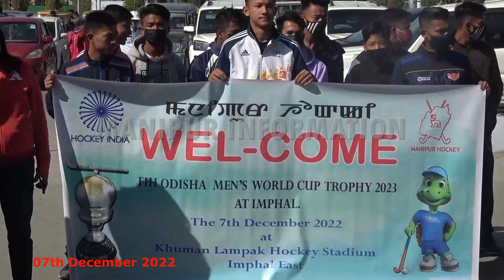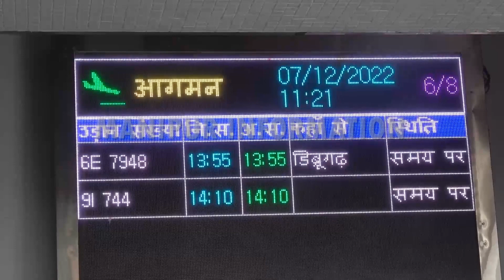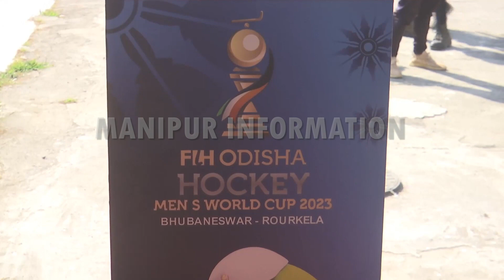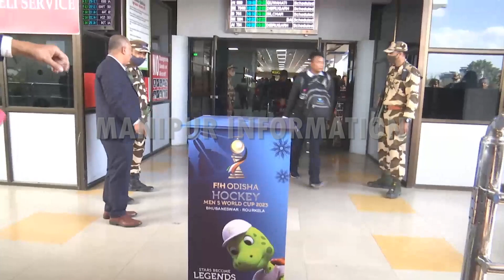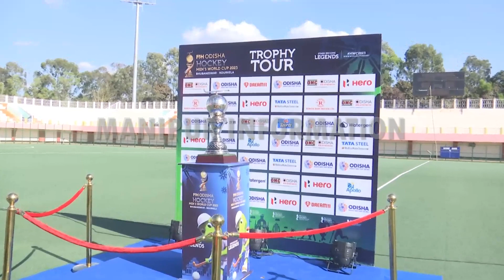State gives befitting welcome of FIH Odisha Hockey Men’s World Cup Trophy at Imphal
Imphal ( Manipur ) ( INDIA ) :: Coming from Kolkata, the trophy landed in Imphal. Manipur recieved the FIH Odisha World Cup Trophy  was brought from Kolkata by the President Manipur Hockey, Secretary Manipur Hockey and Former President Hockey India, also the advisor of Manipur Hockey and landed at Imphal Bir Tikendrajit International Airport, where a warm reception was held by the Youth Affairs and Sports Minister Konthoujam Govindas, alongwith Executive Members of  Manipur Hockey, Officials of Youth Affairs and Sports, State Hockey Players and 1st Manipur Rifles band played their band on the arrival of the Trophy.

The trophy was taken on a motorcade where the Trophy was carried all the way long on a Gypsy Jeep at the Western Kangla gate, giving the opportunity for the public to get a glimpse of the Trophy for a while, and later brought at the Hockey Stadium, Khuman Lampak Sports Complex.

Governor opened the trophy to the public in the ceremony. Youth Affairs & Sports Minister Govindas Konthoujam, Commerce & Industry Minister Nemcha Kipgen, Social Welfare Minister H. Dingo, Dr, Th. Radheshyam Singh, MLA and President of Manipur Olympic Association, Khoirom Loyalakpa, President Manipur Hockey, Gyanendro Ningombam, Member, Hockey India, Dr. Basudev Singh, Former President, Manipur Hockey, Kshetrimayum Thoiba Singh (Olympian), Life time President, Manipur Hockey, Dy. IGAR ( South ) and players attended the welcoming ceremony.

Governor said, Manipur is popularly known as the ‘Power House’ of sports in the country. He said, we should build up our strengths so that we can become world beaters. Though the State is small in size, it has already produced 7 Olympians in Hockey. Apart from Hockey, Manipur has produced many Olympians in almost all the sports disciplines. Shri La. Ganesan further said that with the fresh initiative taken up the Government of India in the recent past in the field of games and sports, the future will be bright for our sportspersons. Youth Affairs & Sports department should make all possible efforts to provide better infrastructure and training to help the players.

Governor continued that we are feeling proud as India is hosting the 15" Hockey Men’s World Cup, 2023 and it is to be played at Odisha in January next year. He said, India was so popular in the world in hockey and still the country is very popular in this sports discipline. The relentless efforts made by the Hockey India to ameliorate the standard are quite commendable and praiseworthy. Manipur Hockey is also making ail possible efforts to promote hockey by improving infrastructure, introduction of special training courses etc. He also thanked Manipur Hockey for successfully hosting the welcoming ceremony of World Cup Trophy in Manipur.

After Hockey India's announcement of the Trophy Tour ahead of FIH Odisha Hockey Men's World Cup 2023 Bhubaneswar-Rourkela, today
The tournament is set to kick off on 13th January 2023.

With less than 50 days left for the start of the highly anticipated FIH Odisha Hockey Men's World Cup 2023 Bhubaneswar-Rourkela, Hockey India kicks of the  Trophy Tour, during which the prestigious World Cup trophy is being taken across various parts of the country. The tour officially kicked off from December 5th the Hon'ble Chief Minister of Odisha Shri Naveen Patnaik handing over the trophy to Hockey India President Dr. Dilip Tirkey in Bhubaneswar.

The prestigious trophy will be  traveling across 12 states and one Union territory, before returning to Bhubaneswar. The 21-day tour saw the trophy move across from West Bengal to Manipur and will be heading to Assam tomorrow and will be followed by Jharkhand, Uttar Pradesh, Punjab, Haryana New Deihi, Madhya Pradesh, Maharashtra, Tamil Nadu, Kerala, and Karnataka, before finally returning to Odisha on December 25th, 2022, after which, the trophy will go ona tour of the state of Odisha.

The FIH Odisha Hockey Men's World Cup 2023 Bhubaneswar-Rourkela will begin from 13th January 2022. Hosts India, who are placed in Pool D, along with Spain, England, and Wales, opening their campaign against Spain on January 13th as well.

Australia, Belgium, Netherlands, India, Argentina, Germany, New Zealand, England, France, Korea, Malaysia, Spain, South Africa, Japan, Chile, and Wales are the 16 teams, who will be competing in the tournament.